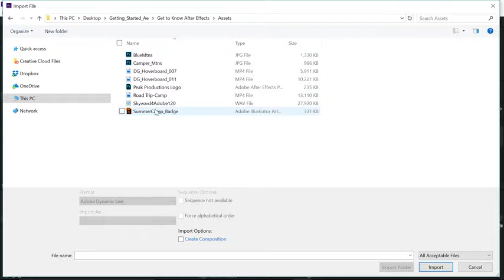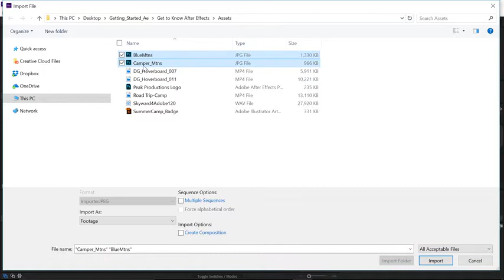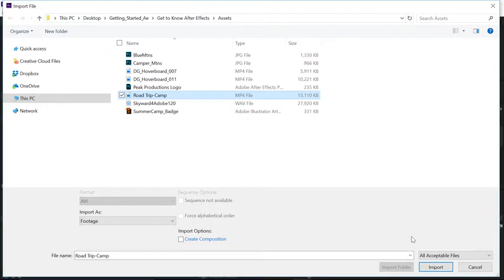How to import media into After Effects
Are you ready to import your media into a new After Effects project? This video will show you how to easily import files, and where to find your imported files.